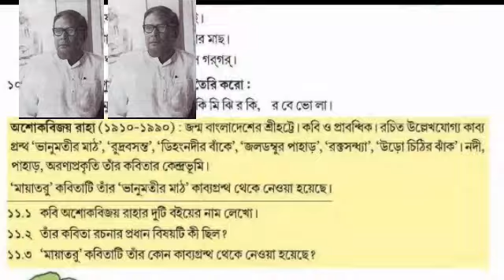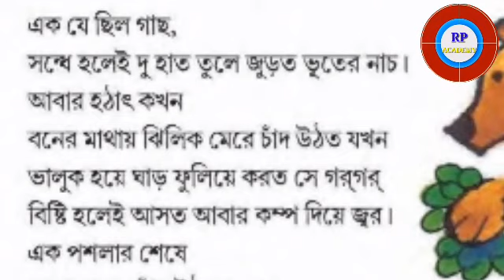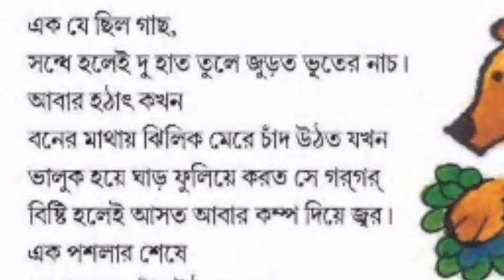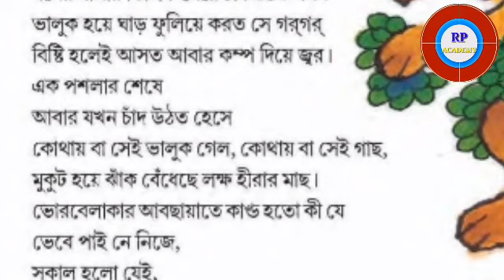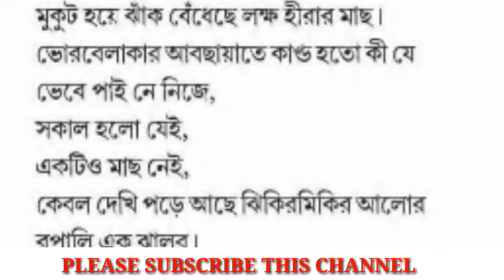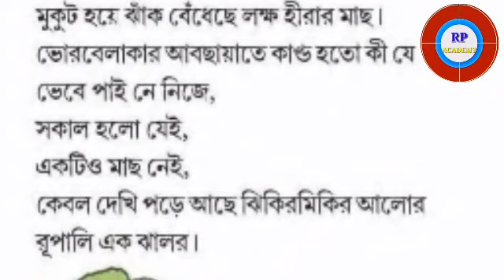মায়াতরু // MAYATORU // অশোক বিজয় রাহা // ASHOK BIJOY RAHA //পঞ্চম শ্রেণী //কবিতা পাঠ ও ব্যাখ্যাসহ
মায়াতরু
অশোকবিজয় রাহা
পঞ্চম শ্রেণীর কবিতা
(কবিতা পাঠ ও ব্যাখ্যাসহ)

ForCLASS-5

RP ACADEMY welcomes You with a blissful, warm love.
Ramprosad Das,HM & Ph.D Scholar, is our chief patron. He has done D.El.Ed, B.Ed, M.Ed , M.A. in Education & English also. He is a certified psychological counsellor & Rehab professional. He has done P G Diploma in Psychological counselling. He is CTET & NET qualified with  teaching experience of more than 20 years.
It is a learning platform where we create videos on Spoken English, Basic English grammar. Here You will have all types of knowledge like English Language ,Spoken, Writings also. We encourage & motivate our viewers to live a healthy and mindful life by spreading knowledge of Psychology.
RP ACADEMY believes the most responsible job in our country is careful Teaching.
Our Mission  is to help people learn & speak English confidently. We also try to wipe out psychological conflicts among the minds of teachers & students.
RP ACADEMY thanks you for giving Your precious and valuable time. Wish You all the best.

NO ADVERTISEMENT

THE GRASSHOPPER AND THE ANT
STORY,CLASS-3 ,LESSON-3 BUTTERFLY

25 Opposite words for Little learners (primary classes) with pictures  Bengali meaning by RAMPROSAD SIR

ইংরেজি গ্রামারে আমরা প্রায়শই যে ভুলগুলো করে থাকি , সেই সম্পর্কে বিশদে আলোচনা করা হয়েছে।। সকলের জন্য দরকারি।

Animal Meeting
class 3☝️

For more videos on grammar please click on the following links👇👇

পঞ্চম শ্রেণীর কবিতা ।
গল্পবুড়ো ।🖕🖕
সুনির্মল বসু

ঝড়
মৈত্রেয়ী দেবী
পঞ্চম শ্রেণীর কবিতা

মায়াতরু
অশোকবিজয় রাহা
পঞ্চম শ্রেণীর কবিতা

পাখির কাছে ফুলের কাছে
কবি আল মাহমুদ

এতোয়া মুন্ডার কাহিনী☝️

Oh dear! What can the matter Be!!!
BUTTERFLY, WBBPE
SRIJA SINGH
CLASS - IV ☝️☝️

টেনিদার গল্প যদি , শমীন্দ্র ভৌমিক
মাছি,  ভবানীপ্রসাদ মজুমদার
পল্লবী দে
পঞ্চম শ্রেণী☝️☝️